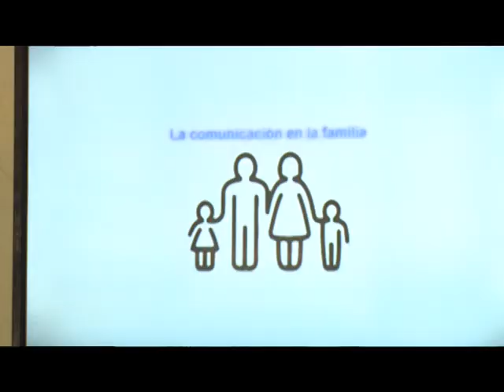Abogan en Las Tunas por una mejor comunicación entre la familia y la escuela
¿Cómo mejorar la comunicación entre padres e hijos y la escuela? es un tema que necesita una mirada autocrítica y profunda. En el centro escolar Israel Santos de la ciudad de Las Tunas se realizó un intercambio con favorables dividendos.